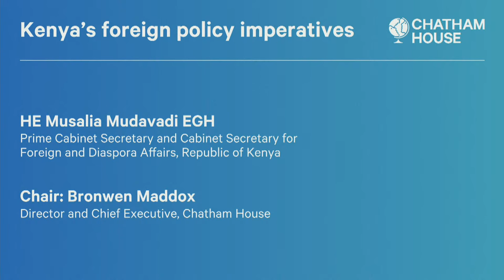Kenya’s foreign policy imperatives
Since the election of President William Ruto in 2022, Kenya has increasingly sought to assert itself on the global stage while continuing to balance a range of competing international partners.

In 2023 Kenya signed a new trade deal with the EU; hosted visits to Nairobi by the German chancellor, Russian foreign minister and King Charles; and has continued negotiations with the US over a new trade pact, with President Ruto also visiting Beijing in October.

On the multilateral stage, Kenya has been an outspoken voice on global debt issues and environmental inequalities, including hosting the African Climate Summit in August 2023, and has committed to leading a multinational police intervention in Haiti.

It also stands as a pivotal voice within a turbulent regional situation in the Horn and East Africa, symbolized by its successful push for the recent admissions of Somalia and the Democratic Republic of Congo to the East African Community (EAC).

At this event, H.E. Musalia Mudavadi EGH, Kenya’s Prime Cabinet Secretary and Cabinet Secretary for Foreign & Diaspora Affairs, discussed Kenya’s positioning in a rapidly changing regional and international context, and reflected on the significance of foreign engagements for addressing domestic policy challenges.